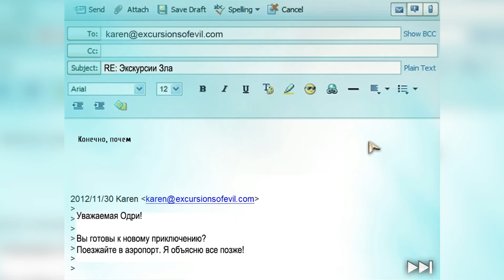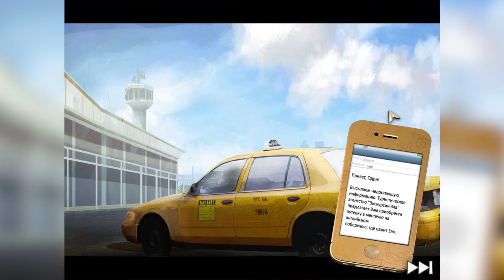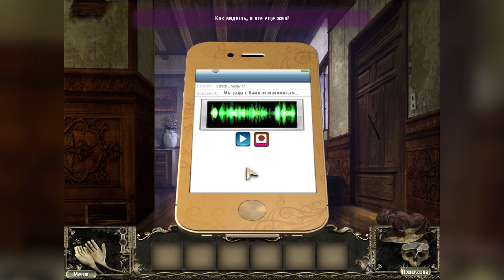Game Excursions of Evil - gameplay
Игра Экскурсии зла - геймплей